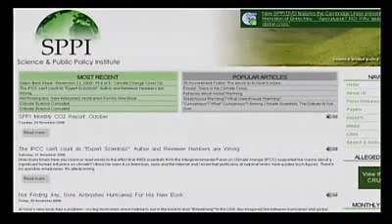Lord Christopher Monckton on Alex Jones Tv Lord Monckton Talks About Climategate 1/5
Alex welcomes Christopher Monckton, 3rd Viscount Monckton of Brenchley, a British politician, business

consultant, policy adviser, writer, columnist, and inventor. Monckton has been at the forefront of